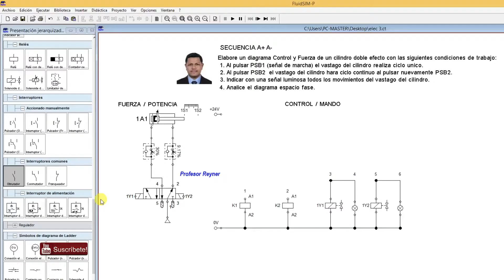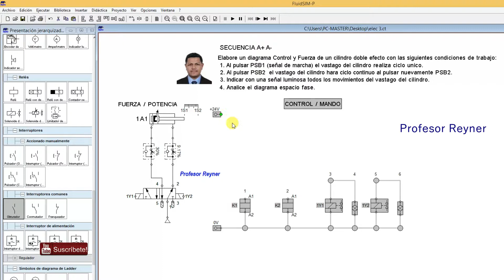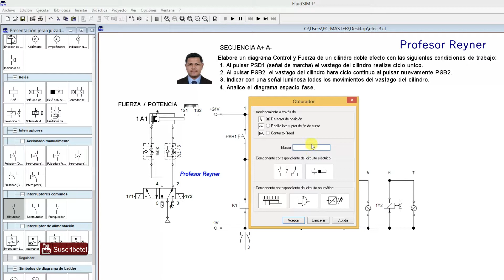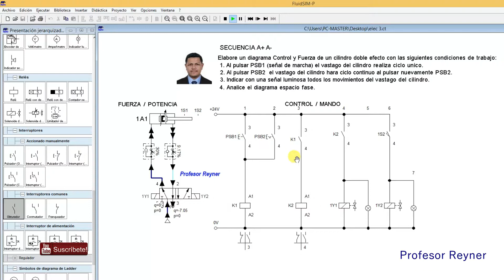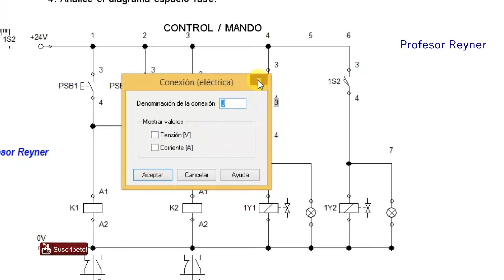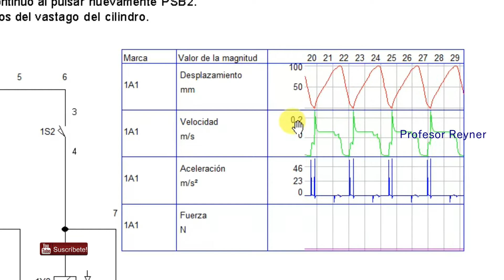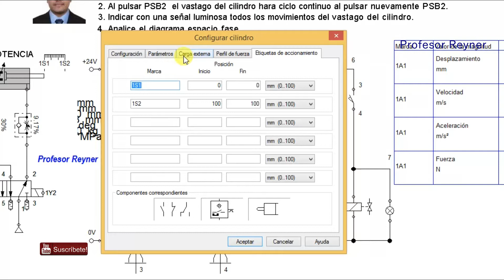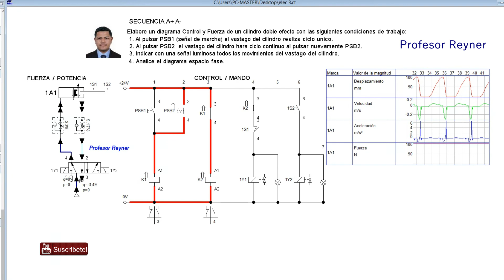Ciclo Único✅ y Ciclo Continuo Cilindro Dobe Efecto electrovalvula 5/2 Biestable FluidSim💓👌tech🚀🔌